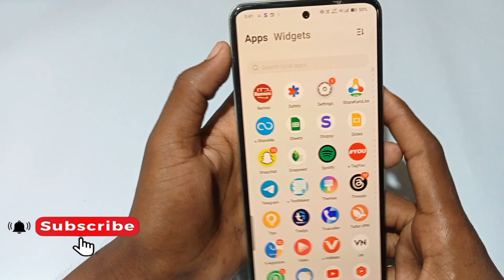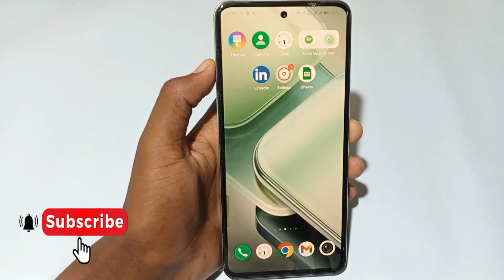Iqoo z9s pro 5g me whatsapp fingerprint lock kaise lagaye//how to fingerprint app lock in Iqoo z9s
Topic..

iqoo z9s pro 5g mobile me whatsapp fingerprint lock setting
iqoo z9s pro 5g me set whatsapp fingerprint lock
WhatsApp fingerprint lock iqoo z9s pro 5g

Hello friends Aaj ki is video ke madhyam se maine aap logo ko bataya hai